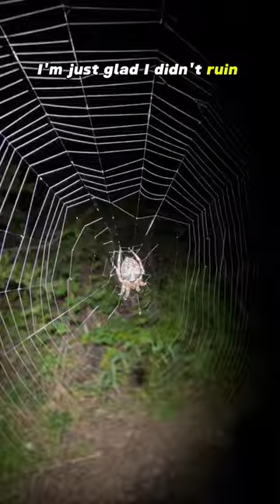My 7 Craziest Spider Encounters!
Which was your favorite? 🕷️🕸️